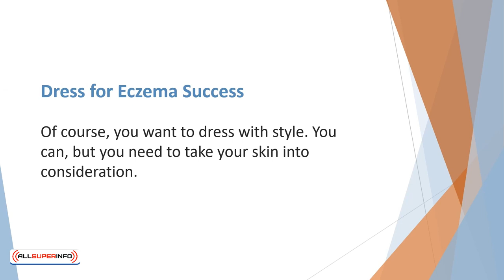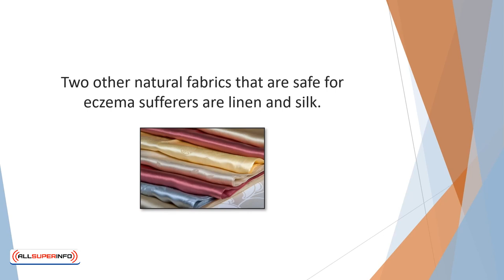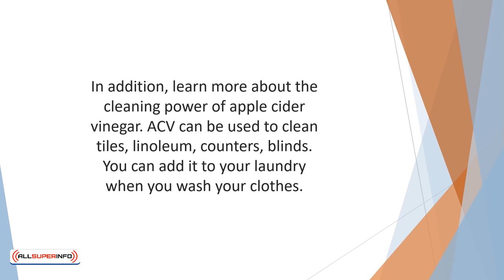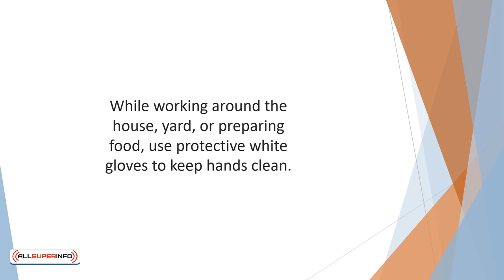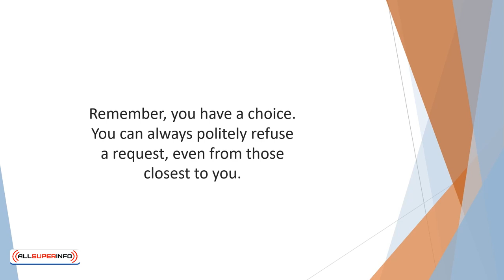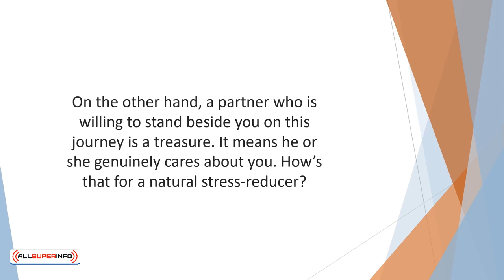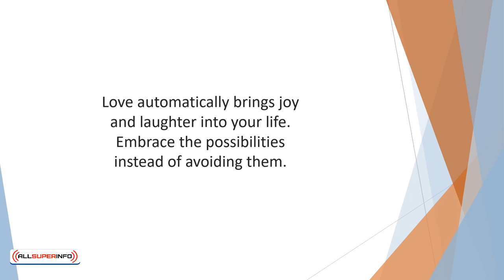Video 8 Coping with Eczema Every Day